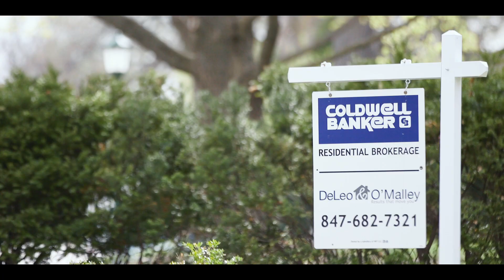Getting to Know Lydia DeLeo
A brief profile on Lydia DeLeo of DeLeo and O'Malley Real Estate, is committed to her